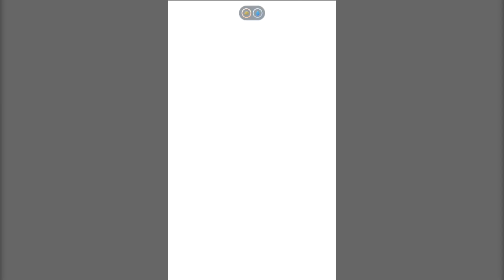OS 10 MELHORES JOGOS DE 2016 PARA iOS E ANDROID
O ano chegou ao fim e aqui eu deixo minha lista dos 10 melhores jogos lançados para as plataformas móveis (iOS e Android). Tem outros jogos para sugerir? Comente abaixo!